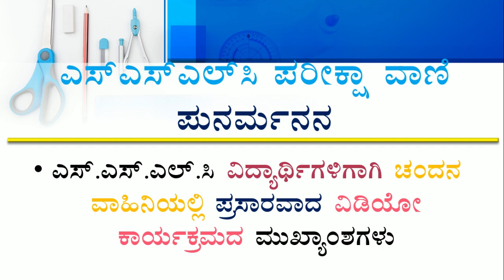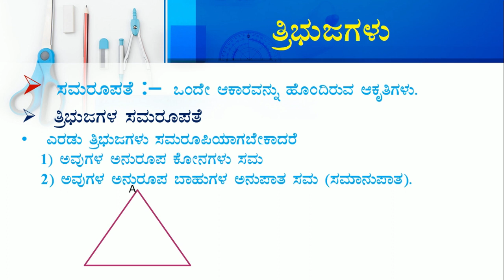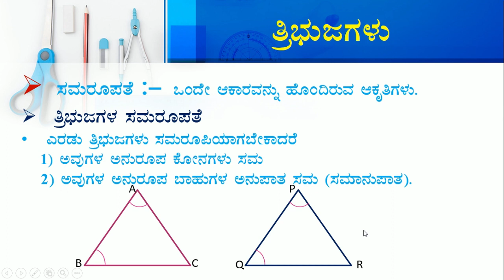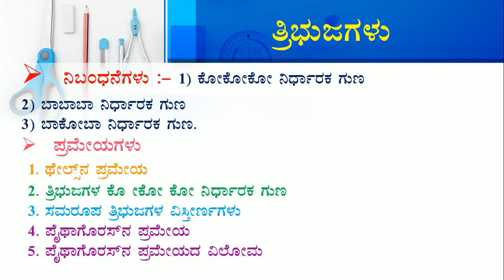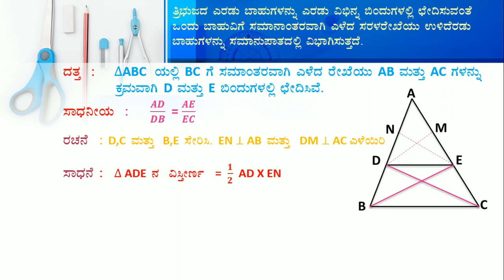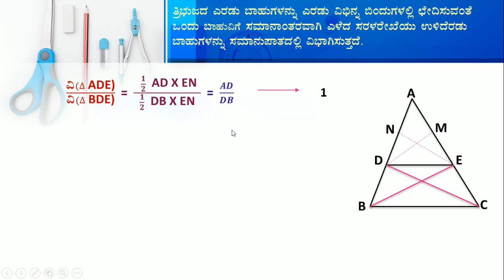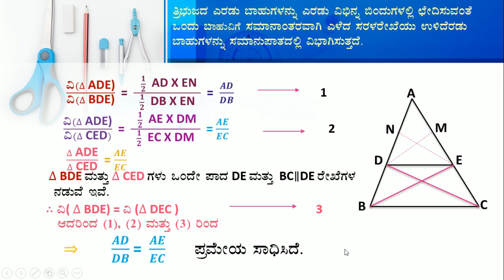SSLC Pariksha vani | SSLC Revision Classes | Day -2 ಪರೀಕ್ಷಾ ವಾಣಿ ಗಣಿತ ವಿಷಯದ ಮುಖ್ಯಾಂಶಗಳು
SSLC Pariksha vani | SSLC Revision Classes  10 ನೇ ತರಗತಿಯ ಗಣಿತ ವಿಷಯದ ಪರೀಕ್ಷಾ ವಾಣಿ ಕಾಯಕ್ರಮದ ಮುಖ್ಯಾ ಕಲಿಕಾಂಸಗಳನ್ನು ಈ ವಿಡಿಯೋದಲ್ಲಿ ಚರ್ಚಿಸಲಾಗಿದೆ.